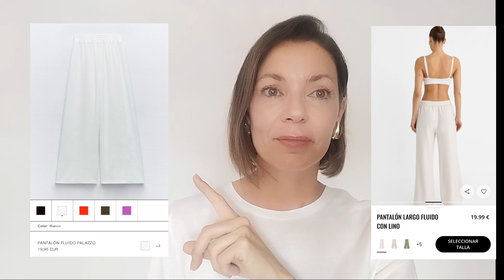10 prendas básicas para este verano 2024|Zara•Stradivarius|Yaiza Lopez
Holaa chicas!! Para esta ocasión les he querido subir un vídeo de 10 prendas básicas que deberíamos tener en nuestro armario para este verano, y lógicamente para los siguientes.
Muchos besis.